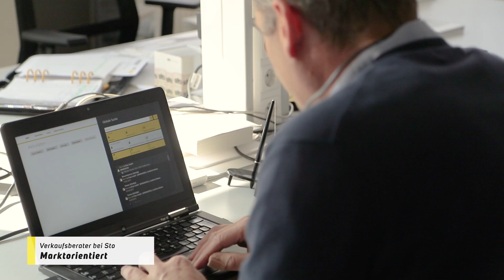Verkaufsberater bei Sto